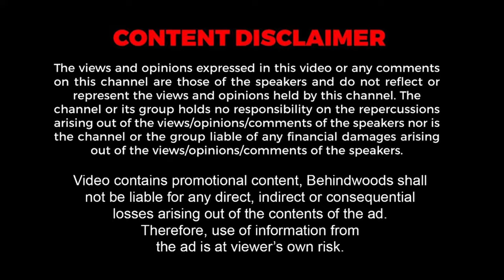Meena பேய்-ஆக மாறிய கதை😱 Thiagarajan Reveals Moments from 'Shock'😳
Presenting you the Thirtieth  Episode of "Meena 40 -  Celebrating 40 Years of Legacy in the Cinema Industry". Watch actor Thiagarajan talks about Meena.

"Vivo V27 Series, Curved Display with Color-changing glass design. Book
Now

Fashion Dot Young Laser is a software company. We will
provide Tailoring CAD Software and Laser Machine to the
individual tailors.

Fashion Dot Young Laser - Tamilnadu
Address: SFNo.432/1,Industrial Estate,
Ganapathy church road,
Athipalayam Privu,
Ganapathy,Coimbatore,
Tamilnadu – 641006.

For more information about Software

Do Follow Fashiondot Official Page's :

Youtube ▸ / @FashionDot

The Tv Shop
குறைந்த விலையில் சிறந்த தரத்தில் ஸ்மார்ட் டிவி கிடைக்கிறது
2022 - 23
Icon award by Radiocity Kovai for Best Tv Retailer

LED Smart Tv Starting from Rs.3499/-

24” FHD - 5000/-
32” FHD - 7500/-
32” Smart - 8500/-
32” Smart FL - 9500/-
40” Smart - 11500/-
43” Smart - 12999/-

50,55,65,75 & 85 inch available

Our Branches

Chennai
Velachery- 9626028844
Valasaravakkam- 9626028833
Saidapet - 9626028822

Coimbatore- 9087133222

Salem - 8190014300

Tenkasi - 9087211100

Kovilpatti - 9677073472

Sub branches in
Trichy
Cuddalore
Ramnad